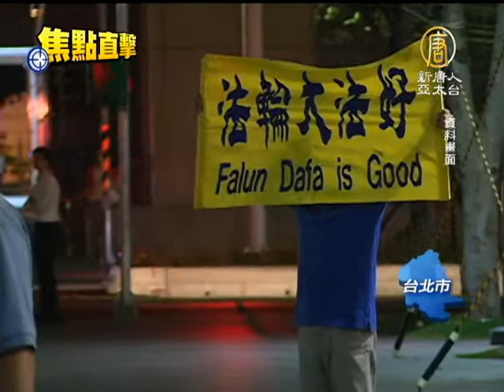【中國真相最新聞_中共打手】為何助共為虐？立委籲查同心會滋擾法輪功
【中國真相新聞】(China Breaking News) 與大陸往來密切的愛國同心會，在台北景點高舉五星旗，用高音喇叭與肢體動作污衊法輪功的行徑引發抨擊。立委黃文玲表示，台灣政府主張要用民主人權影響大陸，然而，種種替中共掩飾迫害，打壓異己的行動卻在台北街頭上演，她呼籲，台灣政府應該依法取締同心會，並查清組織背後目的。【新唐人亞太台2013年9月4日訊】

台聯立委 黃文玲：「同心會在那邊亂場，我們看不到政府有任何的作為，反而是民眾自己去主張刑事的告訴。」

提到愛國同心會成員周慶峻、張秀葉等人，立委黃文玲很擔心，這些已經被起訴的滋擾者，為何還持續在景點高舉中共五星旗，掩蓋中共迫害行徑，汙衊法輪功。

台聯立委 黃文玲：「陸客他們來台灣就是要了解台灣的民主。法輪功的學員，事實上他們在各個地方，揭露中共的殘惡的這些惡行惡狀情況，包括強摘人體器官等等，事實上都是默默地，沒有大聲去妨害到別人。」

相較於法輪功學員和平反迫害；周慶峻、張秀葉等人，踩踏照片，還用高音喇叭散播髒話，種種台灣人難以理解的文革式批鬥，立委強調，政府應該查清同心會組織背後目的與黑手。

台聯立委 黃文玲：「(中共)完全不顧人權的一個情況，卻害怕在世界上被揭露，那我們覺得就是說，我們作為世界的一份子，我們都應該要讓這種惡行惡狀，能夠揭露出來。」

黃文玲強調，中國人權始終是國際關注議題，民主台灣應該幫助陸客，突破中共一言堂封鎖，不該縱容極權者的迫害延伸。